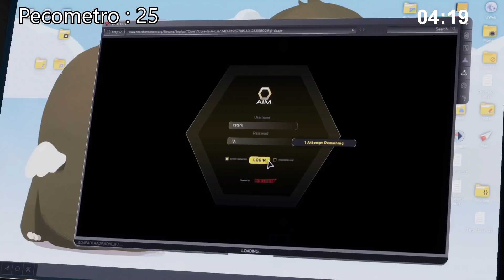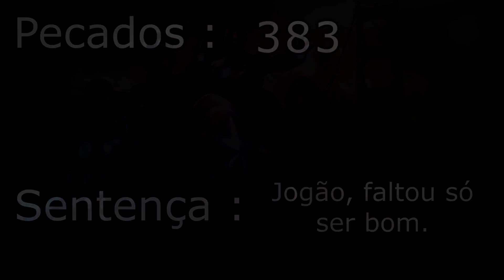Tudo De Errado Com Marvel's Avengers Em 20 Minutos